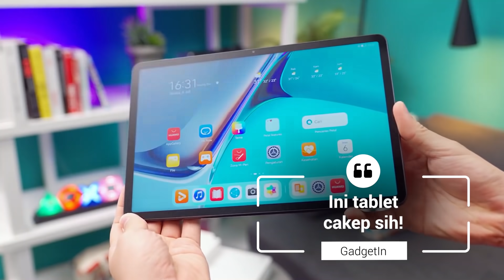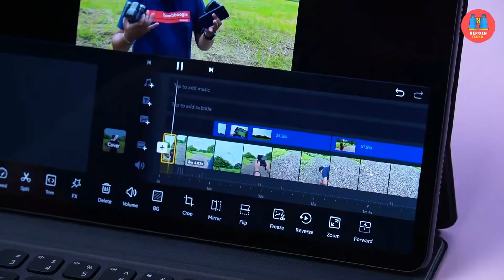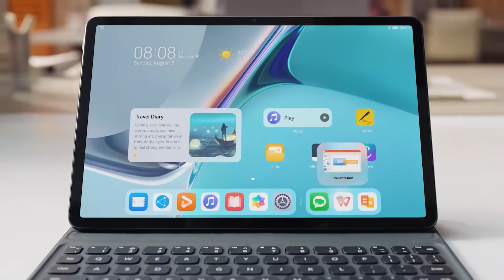Pendapat Reviewer Terhadap HUAWEI MatePad 11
HUAWEI MatePad 11 berhasil menawarkan pengalaman layaknya PC dengan spesifikasi memuaskan, layar oke, dan juga aksesoris keyboard dan mouse. Kali ini, HUAWEI menghadirkan varian warna baru MatePad 11 dengan memori lebih besar, dan ada promo GRATIS MatePad 11 Keyboard senilai Rp 1,6 juta, loh.

Selain itu, nikmati juga berbagai promo spesial tablet HUAWEI dari 15-31 Oktober 2021.